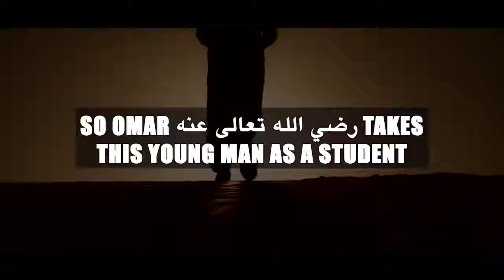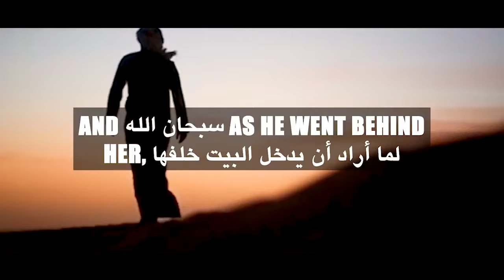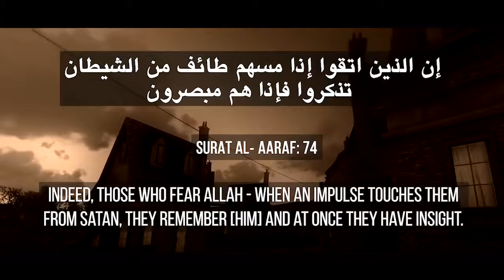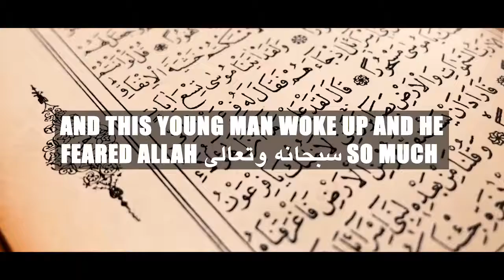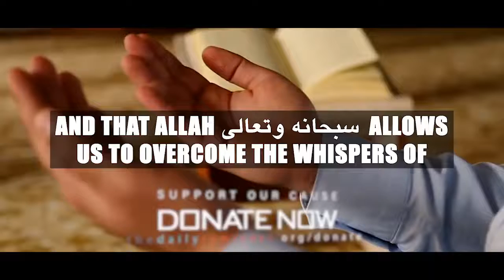Beautiful Lady Invites This Sahaabi To Zina - [Emotional Story] Inspiration To Give Up Porn!